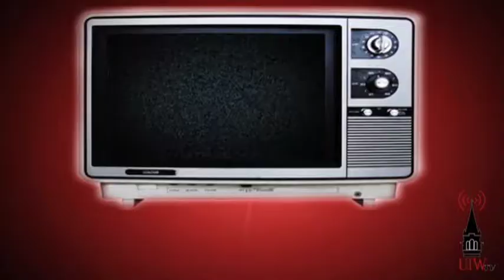Cardinal Rewind September 2009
Get the scoop on the latest in Cardinal soccer, volleyball, and the first Cardinal football game against Monterrey Tech along with scenes from the tailgate party!